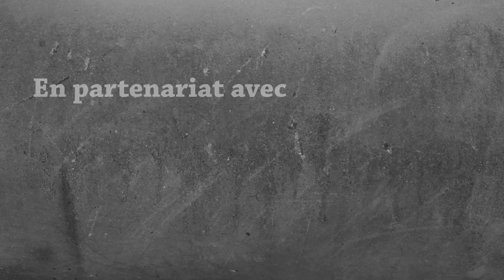Minecraft 1.19 | Aventure Survie Vanilla : Ep 15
PARTENAIRES :

Le premier site d'actualités Minecraft francophone !